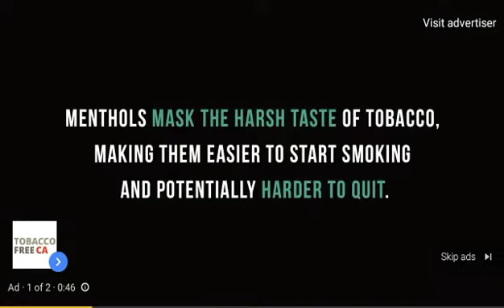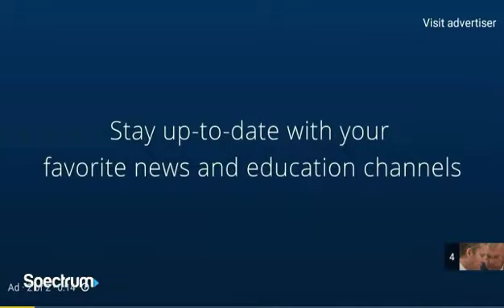Lori Vallow|Chad Daybells Preliminary Hearing Part 1